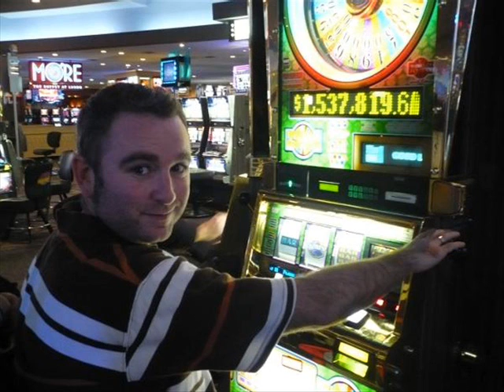Premio en tragaperras llega a 1 millón de dólares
Como todos sabemos las maquinas tragaperras de los casinos son de los juegos que más dinero pueden hacerte ganar si tienes suerte, y para muestra tenemos que en esta semana un afortunado jugador de Red White and Win una maquina tragamonedas progresiva de tres carretes logro ganar 1 millón de dólares en esta máquina progresiva cosa muy rara para una maquina de estas características ya que por lo general estas maquinas de 3 carretes no pagan más de 50.000 dólares.